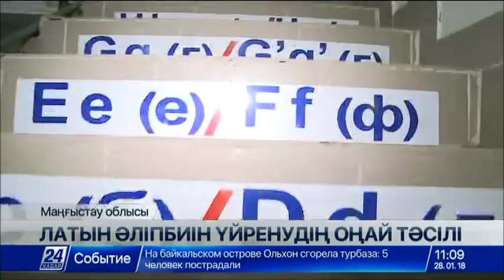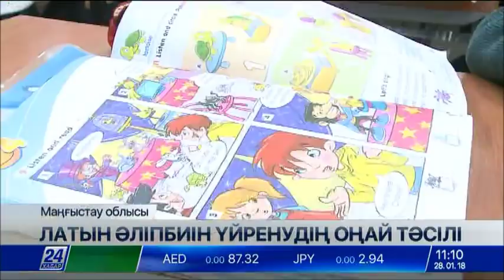28 қаңтар 2018 жыл - 11.00 жаңалықтар топтамасы